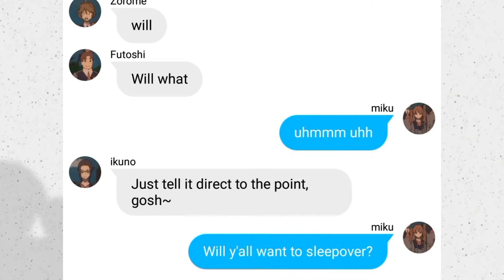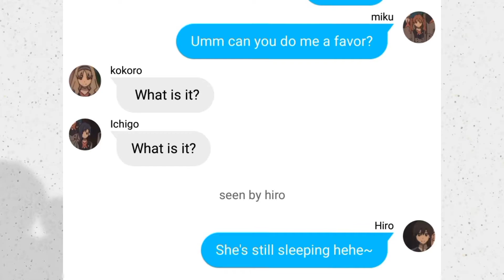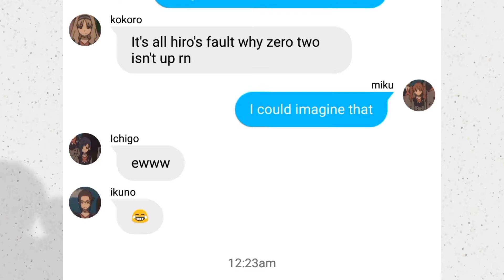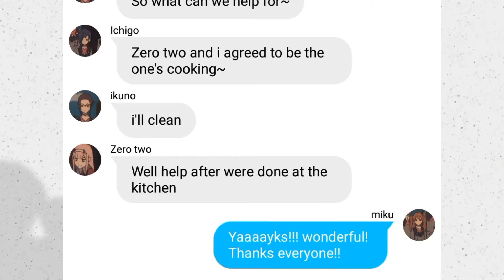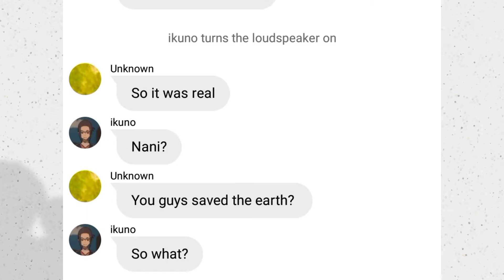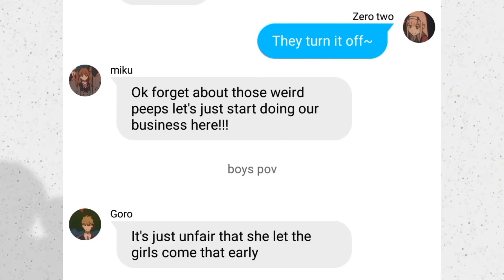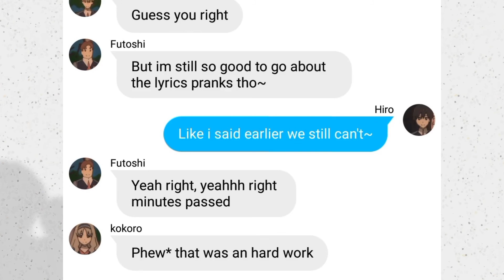lyric prank ft. squad 13 sleepover • part 1 || darling in the franxx text